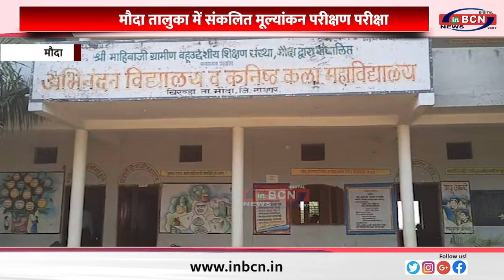मौदा तालुका में संकलित मूल्यांकन परीक्षण परीक्षा ... INBCN NEWS